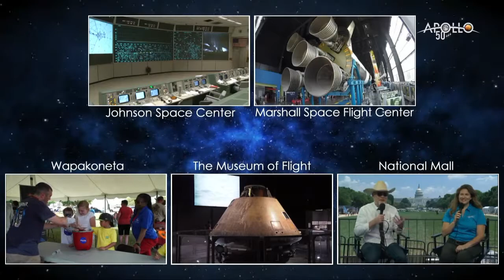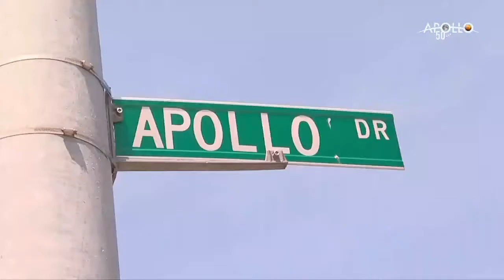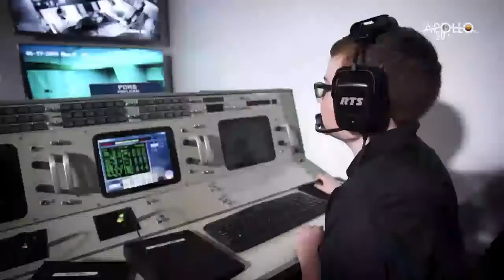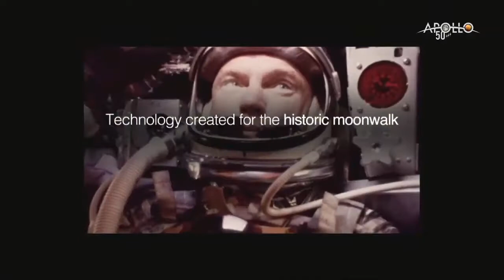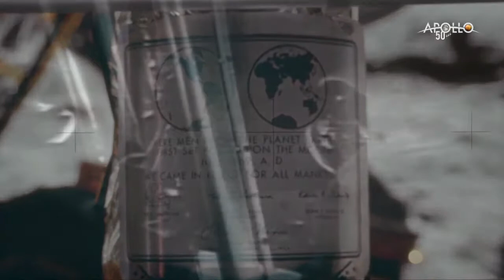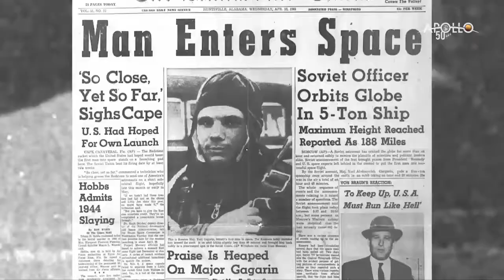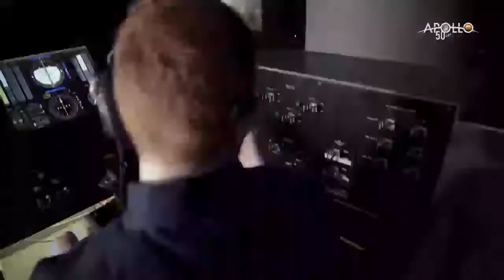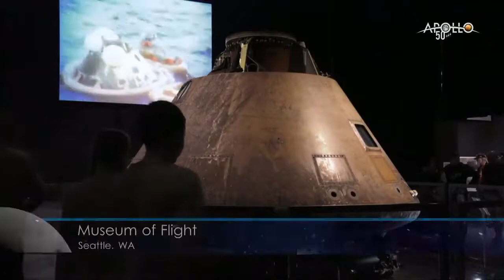Apollo 11 Moon Launch 50th Anniversary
One small step for a man; one giant leap for mankind